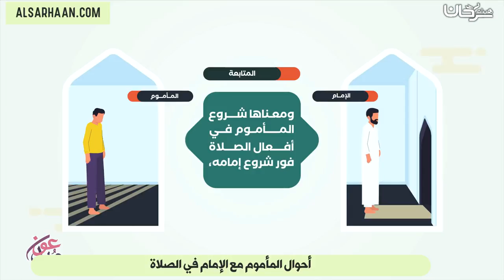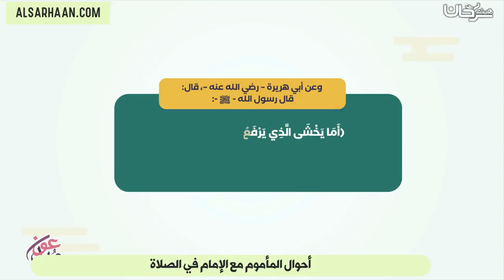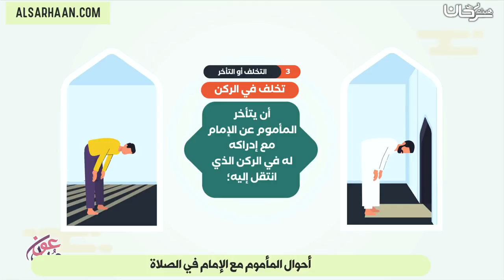أحوال المأموم مع الإمام في الصلاة